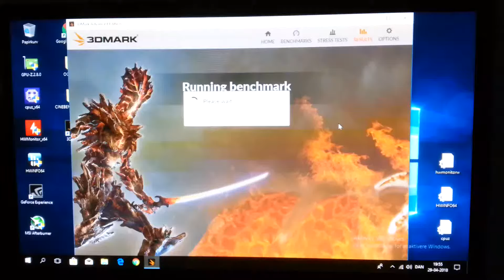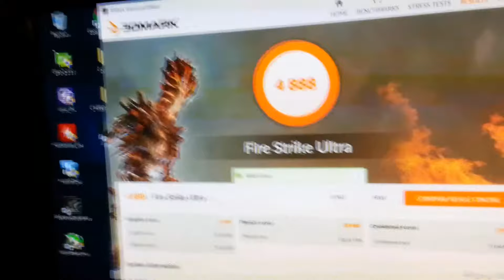Fire Strike Ultra with Ryzen 7 2700X and GTX 1070Ti stock clocks,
Sorry for the TV flickering, my phone captures the Hz impulse from the plasma TV.

My highly delayed ITX build in a Corsair Obsidian 250D case with AMD Ryzen 7 2700X, Asrock AB350 Gaming-ITX/AC WiFi, 16GB G.Skill Trident Z RGB 3200MHz CL16, Zotac GTX 1070Ti Mini 8GB.
Everything running stock clocks.